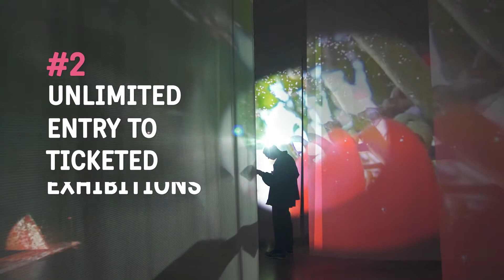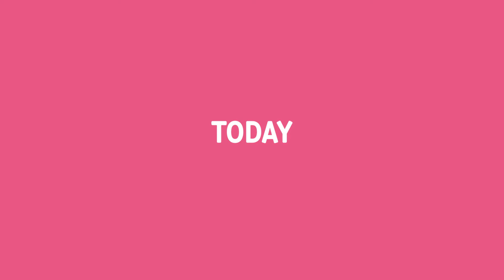10 reasons to join MCA Young Ambassadors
Do you want more art in your life?

Join MCA’s vibrant Young Ambassadors program. Enjoy free, unlimited access ticketed exhibitions, discounts in the MCA Store, Cafe and Restaurant, and invitations to exclusive events such as previews and openings, curatorial talks and tours, and visits around Sydney’s burgeoning visual arts scene.

By becoming an MCA Young Ambassador you’ll enjoy privileged, behind-the-scenes access while connecting with like-minded art lovers under 40 and providing vital support to the Museum.